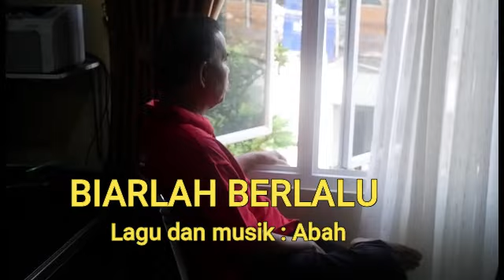BIARLAH BERLALU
Apa yang sudah berlalu, biarlah dia jadi kenangan, tak perlu disesali dan tak usah diinginkan kembali.  Dia telah memilihkan yang terbaik bagi kita, meskipun kita sering menganggapnya sebagai penderitaan karena tak sesuai keinginan kita.